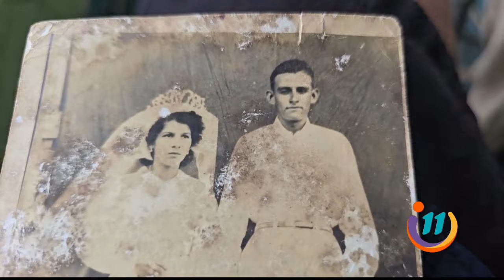Este es un matrimonio eterno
Conozca la historia de amor de Don Hernán y Doña Etelvina.